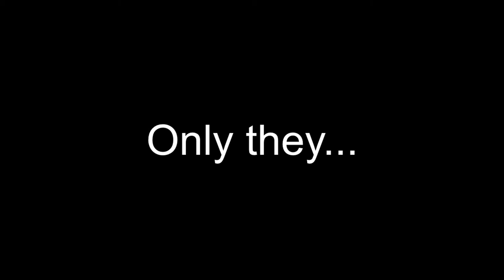The Bubble Machine - Trailer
The trailer for our (non-) award-winning film "The Bubble Machine".

Song: Salmaus - The Epic Fog Song